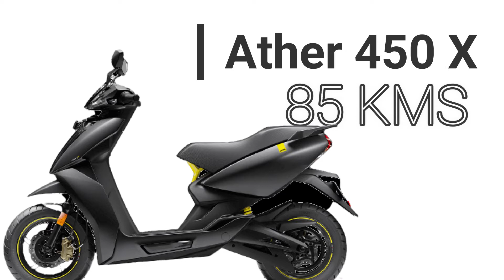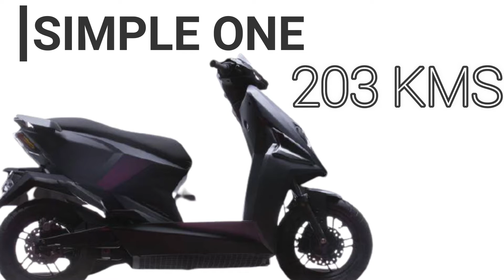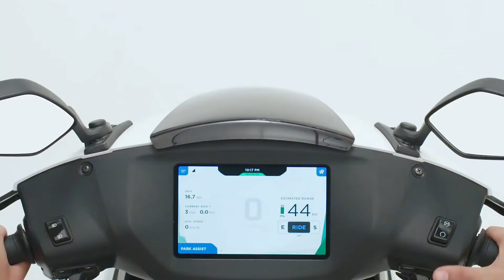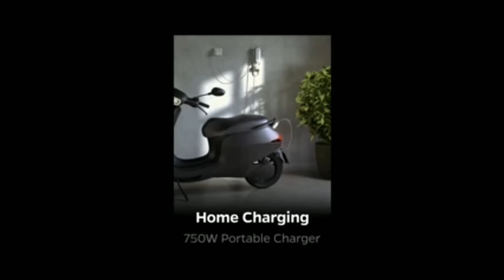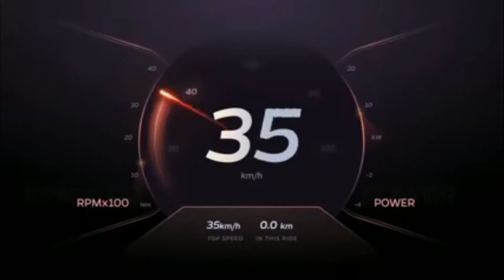OLA S1 PRO vs ATHER 450 X vs Simple One Full Comparison || Price, Range,Top Speed, Power& more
In this Video will Compare Ola S1  vs Ather 450X vs Simple One
Full Spec -  Charging  Price Top Speed Range Power & Infrastructure Motor Peak Power Features a complete comparison in tamil.

I hope you found good information from this video and it will helpful for your better understanding about  Electric Vehicles

RK THE e MAN
Who Seeks Shall find..